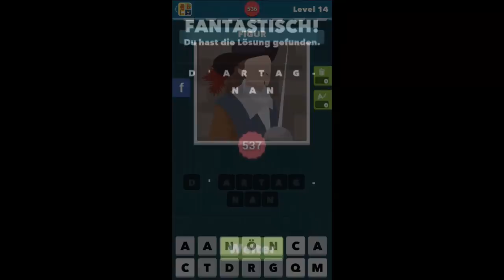Icomania Level 530-540